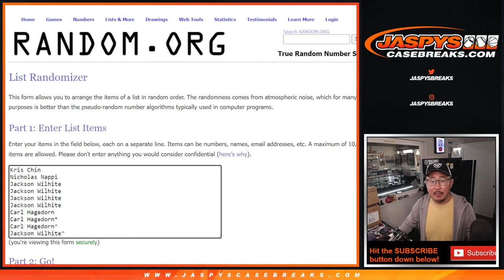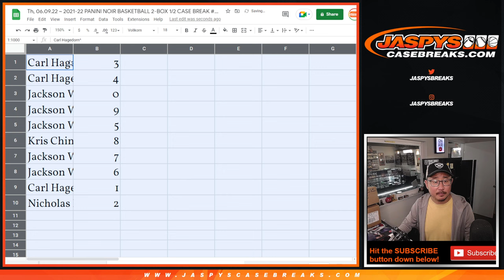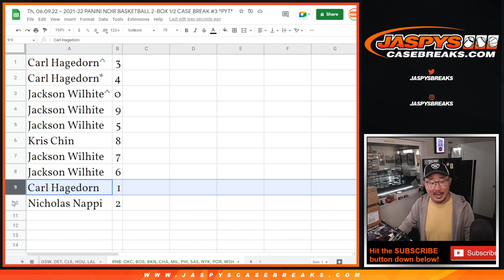RNB: OKC, etc ~ Th, 06.09.22 ~ 2021-22 PANINI NOIR BASKETBALL 2-BOX 1/2 CASE BREAK #3 *PYT*